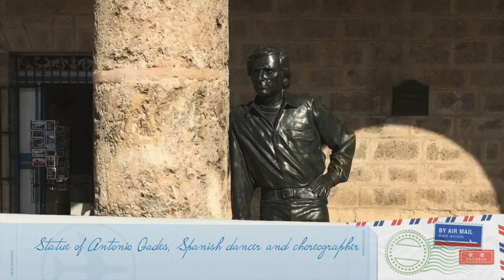Havana, Day 1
This video is about Havana 1